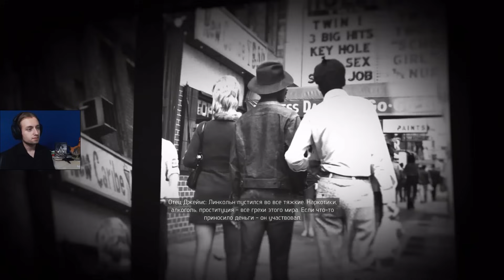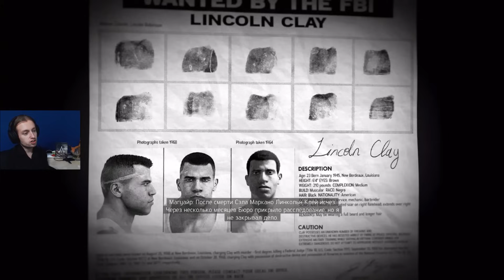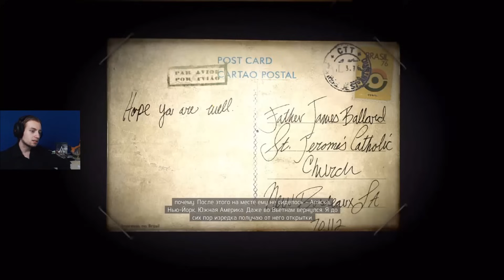MAFIA 3 ВСЕ КОНЦОВКИ / ФИНАЛ / КОНЦОВКА / ХОРОШАЯ / ПЛОХАЯ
MAFIA 3 ВСЕ КОНЦОВКИ / ФИНАЛ / КОНЦОВКА / ХОРОШАЯ / ПЛОХАЯ на русском на ПК в 1080p 60fps